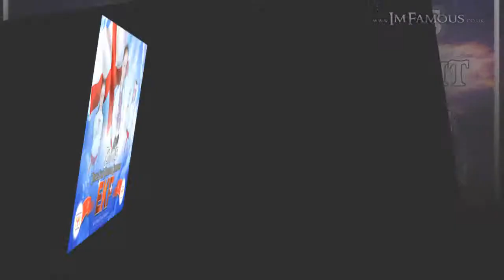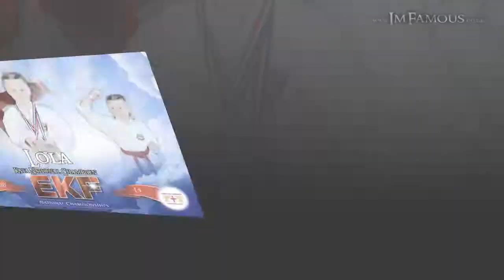England Karate National Championships 2014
England Karate National Championships was held on the 30th of March 2014.